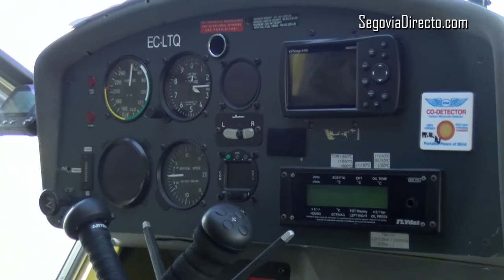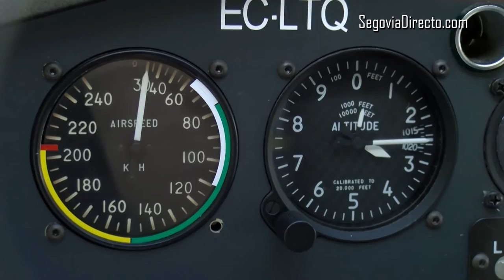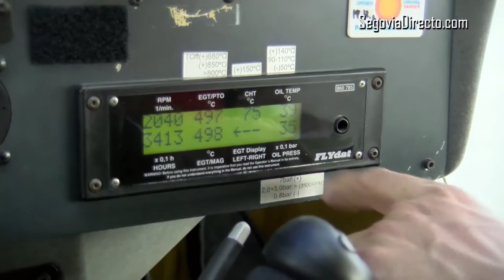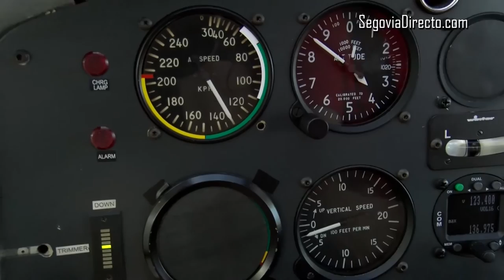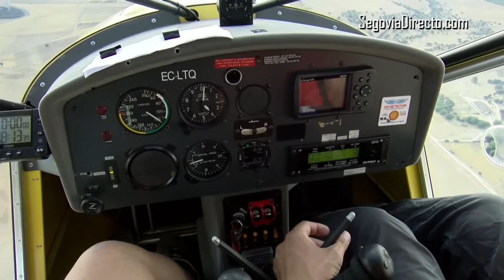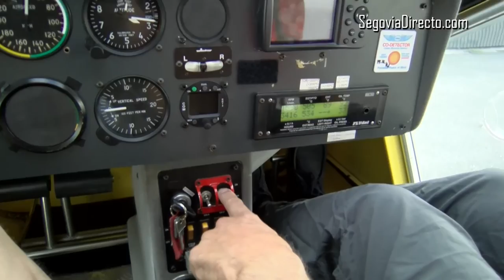Javier Castrillón: "Tenemos un país privilegiado en condiciones atmosféricas para volar"